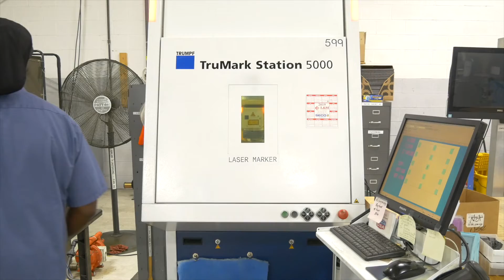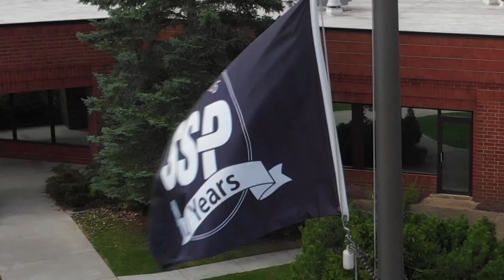SSP - Danielle Harkcom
SSP has a variety of career opportunities for you to grow professionally and share your expertise in:

Strong Commitment to the Northeast Ohio Region
SSP has been a leading, private employer for more than 80 years.
Commitment to SSP families and the community is a top priority.
SSP sends volunteers to help Summit County Habitat for Humanity, and in the past few years our SSP team raised more than $8,000 for the local Relay-For-Life.
Empowered Work Force
Employees have opportunities to be innovative through the new business practices at SSP.
Superior Factory Work Environment
Clean, safe, vibrant, and full of great people!
High Sales Growth Rate
SSP has sustained high sales over the past decade as a result of our always improving processes and productive work force.
Investment in Employee Training and Development
SSP is committed to getting employees the training they need to continually better themselves and the company.
Complete and Competitive Compensation
Benefits package, including 401(k) match.
Vacation, jury duty, funeral leave, holidays, short-term, and long-term disability.
Diverse Work Force
We strive for a mix of young, ambitious associates learning and growing, working side-by-side with proven, senior talent, valued for their extensive experience and capabilities.
Healthy Work Force
SSP sponsors ongoing wellness initiatives to help our associates stay in top form.
We have an on-site fitness center open 24 hours, 5 days a week, as well as health club reimbursement for our associates and their families.
SSP also provides doctor appointments on site to help maintain our employee health and productivity.
Quarterly Profit Sharing
SSP rewards all associates for their relentless pursuit of operational excellence and elimination of waste within our processes.
Privately Held Company that Offers Stability
David B. King, CEO, 42, leads a senior management team of five, most of whom have worked together at SSP for more than 10 years.